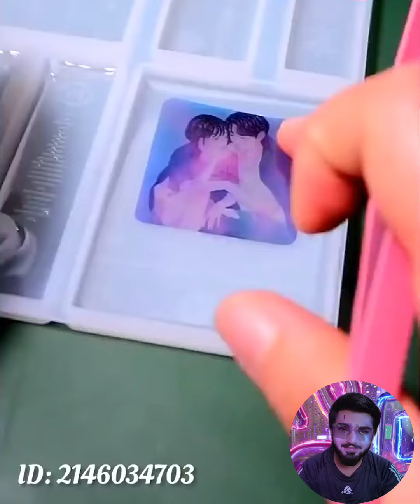WOW! that's amazing 🤩| Polymer plastic creative vedios Compilation| Hamza Spray Art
Music 🎶.